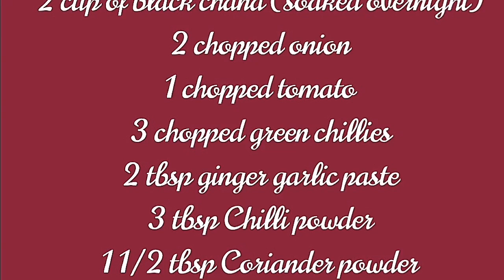Black Chana Masala Recipe | തേങ്ങ പാല്‍ ചേര്‍ത്ത് ഒരു അടിപൊളി കടല കറി l Kerala Style ll Ep#25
Ingredients 👇

🔹 2 cup of black chana(soaked overnight)
🔹 1 1/2 tbsp Coriander powder
🔹 Curry leaves
🔹 1 tbsp turmeric powder
🔹 1 1/2 tbsp garam masala
🔹 3  or 4 tbsp Coconut oil